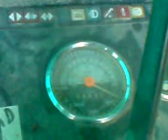deutz 6806 cold start